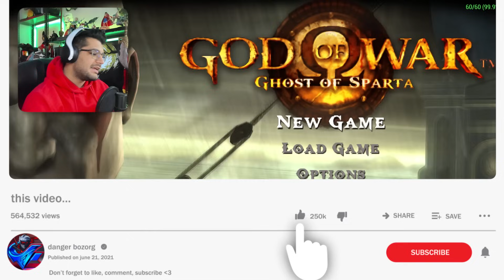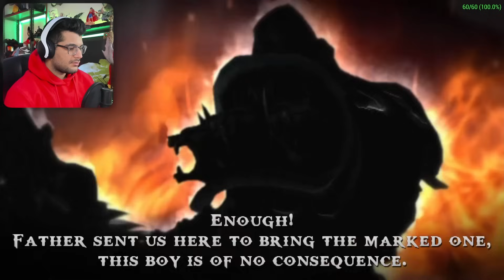GOD OF WAR GHOST OF SPARTA PART 4 | سرزمین اسپارتا توی خدای جنگ